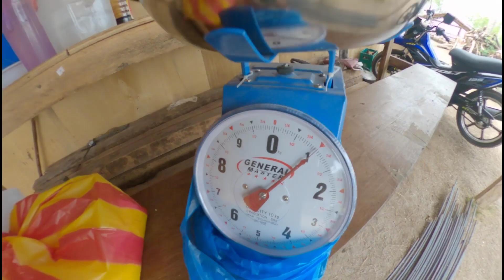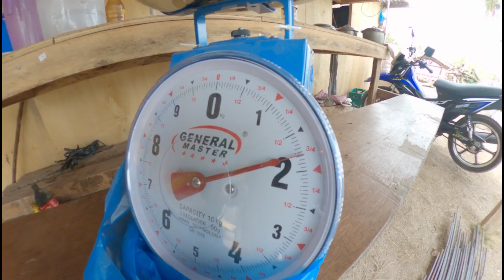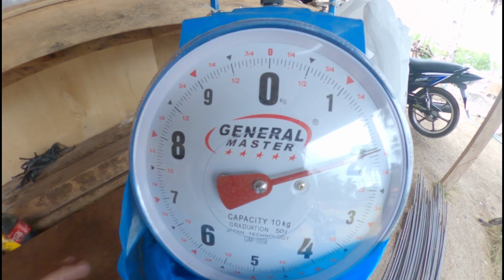DAY-79 DUGTONG SA BUNKHOUSE BAGONG KWARTO NA NAMAN